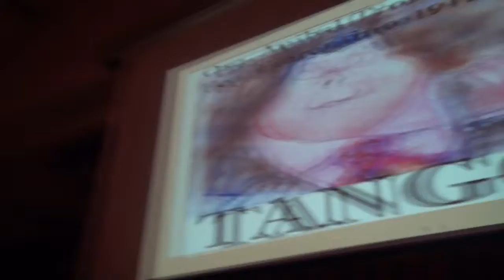Ramonville le 6 juillet 2018 Tango Spleen